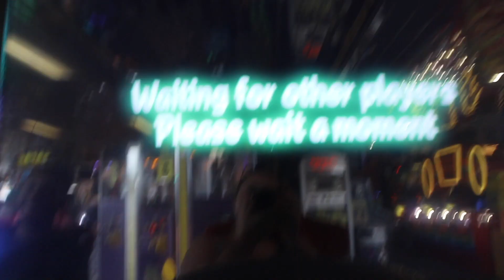WE DROVE 3 HOURS JUST FOR THIS....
We hope you enjoy! Thank you for all the support.